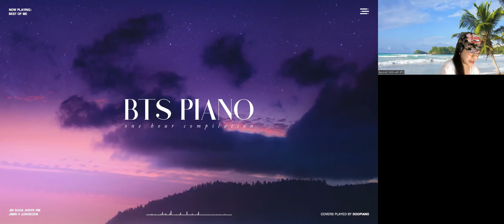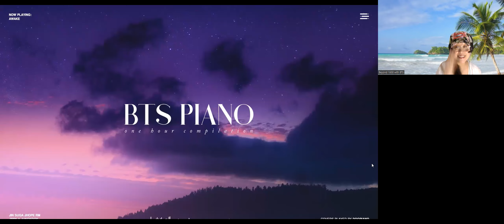Let's Learn Together! A Tale of Bangtan Sonyeondan- Beyond The Story (Pt 3 Chapt 6 The World of BTS)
Source:
📖📕 Beyond The Story: 10 Year Record of BTS is a book written by Myeongseok Kang and BTS (Bangtan Sonyeondan or Bulletproof Boy Scouts)
Translated from the Korean by Anton Hur, Slin Jung and Clare Richards
Published 11 July 2023
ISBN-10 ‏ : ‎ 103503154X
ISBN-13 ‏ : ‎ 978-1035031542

"This is the first ever official book published in celebration of BTS's 10th anniversary. This is the first official record of BTS, and their Youth, 'The Most Beautiful Moment in Life'. Written over 3 years of in depth coverage, in interviews by Myeongseok Kang, BTS shares personal, behind the scenes stories of their journey so far."

Series narrated by Army

📸 Thumbnail sources:
Proof Album (photo portfolio) Army owned
Weverse Media BTS BigHit Entertainment, BigHit Music

📻📖 BTS Beyond The Story (Part 6 of Chapter 2 ; Part 1 of Chapter 3) narrated by 1800 with BTS